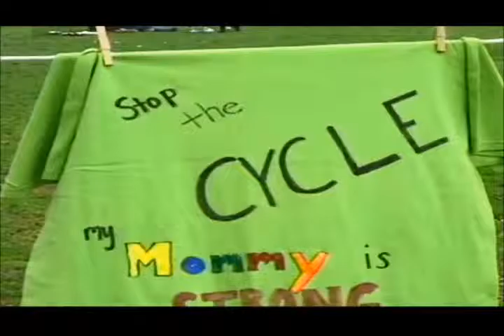Campus Clothesline Project gives survivors a voice